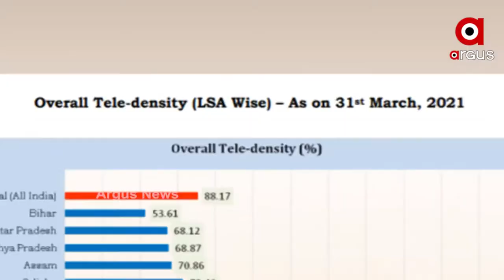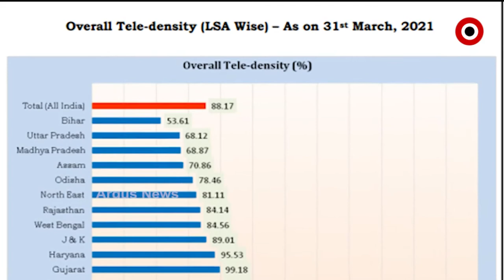ରେଳ ବିଭାଗ ସହ ଟେଲି ଯୋଗାଯୋଗ ବିଭାଗର ଆଜି ଦାୟିତ୍ବ ନେଲେ ଅଶ୍ବିନ ବୈଷ୍ମବ।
Ashwini Vaishnaw takes charge as Cabinet Minister of Railways today.
ରେଳ ବିଭାଗ ସହ ଟେଲି ଯୋଗାଯୋଗ ବିଭାଗର  ଆଜି ଦାୟିତ୍ବ ନେଲେ ଅଶ୍ବିନ ବୈଷ୍ମବ।  ଜମି ଅଧିଗ୍ରହଣ, ଆଇନଶୃଙ୍ଖଳା ଯୋଗୁ ଆଗେଇ ପାରୁ ନଥିବା ପ୍ରକଳ୍ପ କାମକୁ ତ୍ବରାନ୍ବିତ କରିବା ହେବ ଅଶ୍ବିନଙ୍କ ପାଇଁ ବଡ ପ୍ରାଥମିକତା।